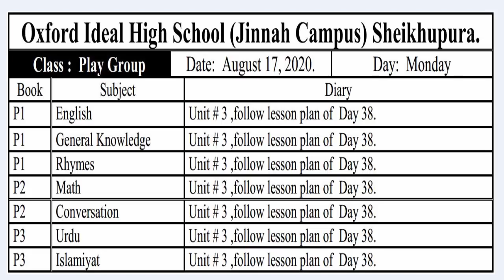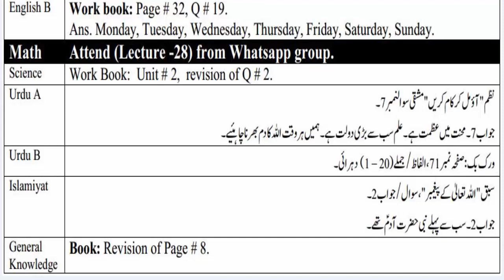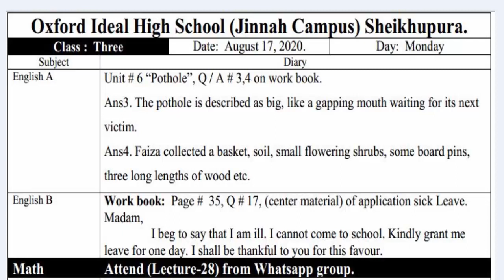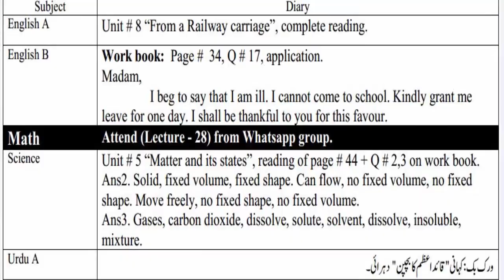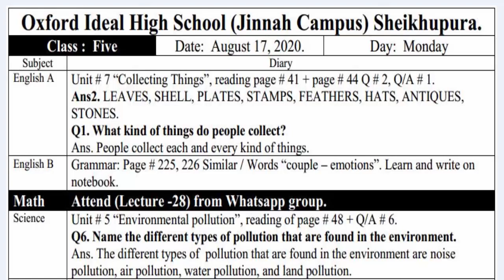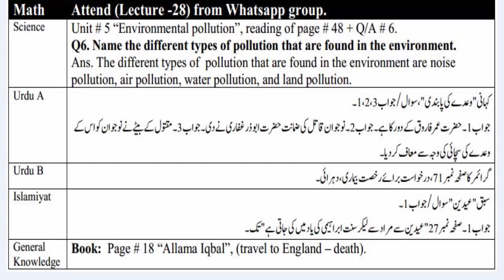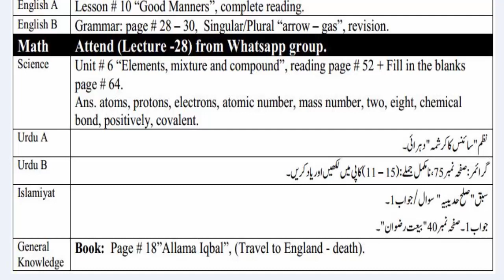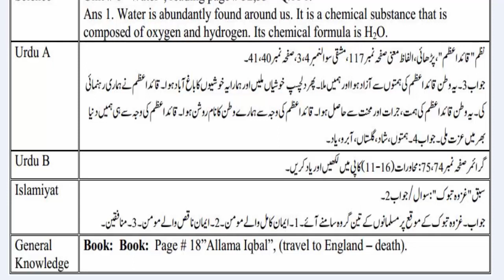Daily Diary 17-08-2020 | Play Group To Class 7